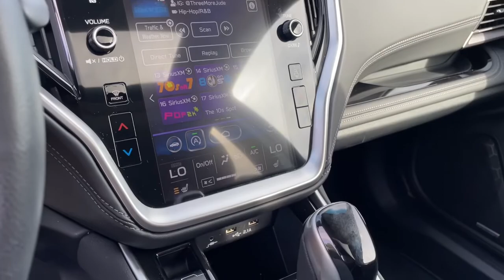2022 Subaru Outback Downers Grove, Elmhurst, Naperville, Lislie, Countryside, IL PH8722AA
Crystal Black Silica Used 2022 Subaru Outback available in Downers Grove, Illinois at Pugi Hyundai Mazda VW. Servicing the Elmhurst, Naperville, Countryside, Lislie, IL area.

2020 W. Ogden Ave

Recent Arrival!Priced below KBB Fair Purchase Price!CARFAX One-Owner. Clean CARFAX.Crystal Black Silica 2022 Subaru Outback Limited26/33 City/Highway MPG 26/33 City/Highway MPGOne Owner Accident Free Carfax Report, Outback Limited, DriverFocus (Driver Monitoring System), Heated Steering Wheel, Power Moonroof, Power Moonroof & HSW & Navigation System, Radio: Subaru STARLINK 11.6 Multimedia Nav System.LimitedCVT Lineartronic 2.5L 4-Cylinder DOHC 16V AWD